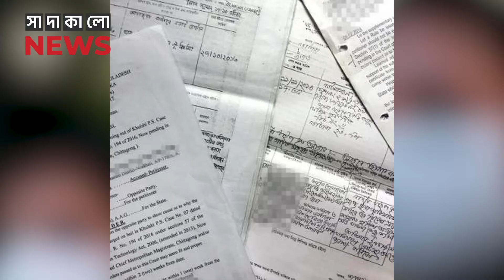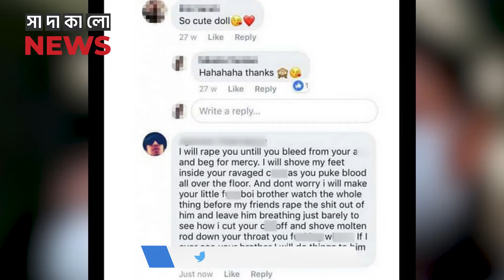ইন্টারনেটে নারী । সামাজিক মাধ্যমে হয়রানীর শাস্তি কী?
ইন্টারনেটে নারীর নিরাপত্তা:  সামাজিক মাধ্যমে হয়রানীর শাস্তি কী? সামাজিক মাধ্যম ও অনলাইনে নারীদের ধর্ষণের হুমকি, আক্রমণাত্মক বা অপমানজনক মন্তব্য নিত্যদিনের। কুরুচিপূর্ণ প্রস্তাব দেয়া ঘটনা হরহামেশাই ঘটছে। এর প্রতিকার কী?

দেখে নিন আমাদের এক্সক্লুসিভ কিছু ভিডিও:

“Sadakalo News” is the first-ever Audio-Visual News Portal in Bangladesh.